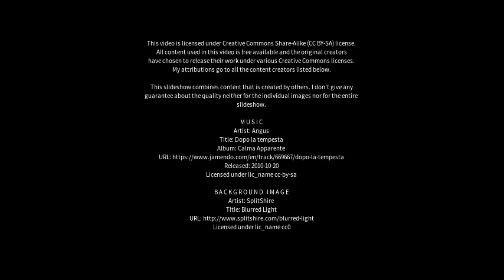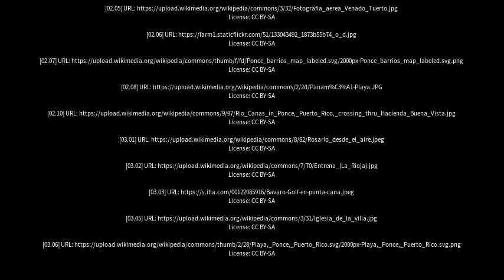Best places to visit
Best places to visit - Villa Cañás (Argentina) Best places to visit - Slideshows from all over the world - City trips, nature pictures, etc.